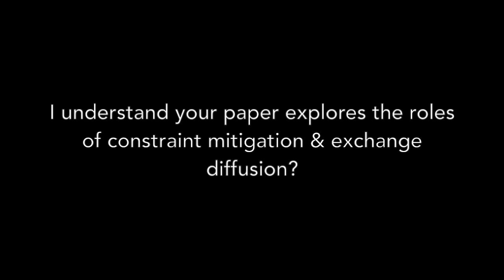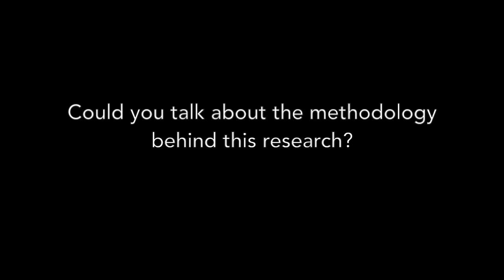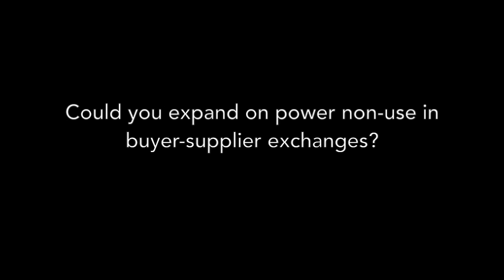Journal of Supply Chain Management: Spotlight Dr. Russell T Crook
Dr Russell T Crook explores the use of power in buyer-supplier exchanges